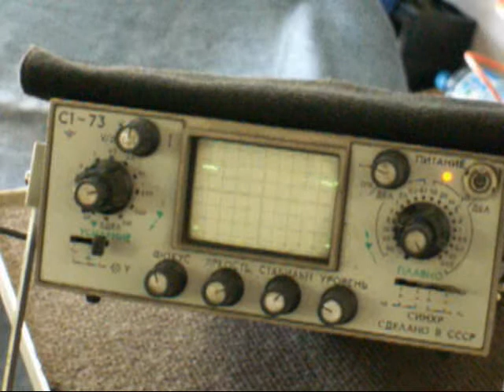About Nissan Direct Injection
Pressure Control Valve Voltage on High Pressure Fuel Pump (Cas. Direct Injection System Nissan
VQ25DD Engine)